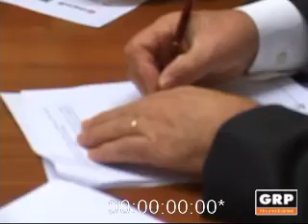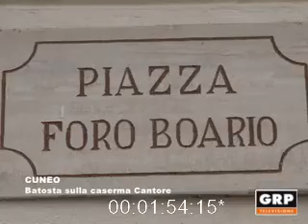Cuneo, batosta sulla caserma Cantore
Ed ora la cronaca di del capoluogo. Comune e Demanio hanno finalmente
firmato l'atto di divisione della caserma Cantore in piazza Foro Boario.
Ora però sembrerebbe che le spese saranno caricate all'amministrazione
Valmaggia che entro sessanta giorni rischia di pagare 270mila euro.